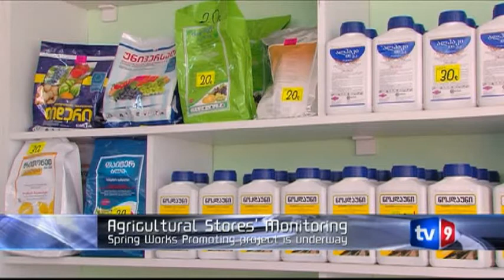NEWS ON TV9 | 14.06.13